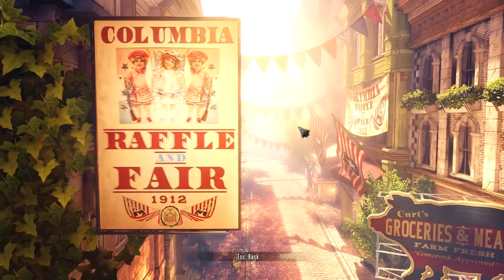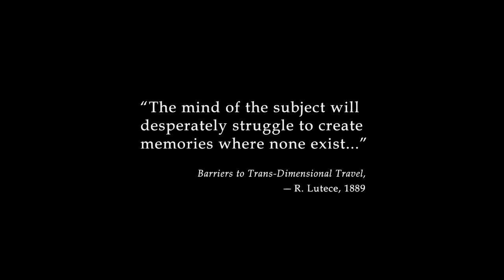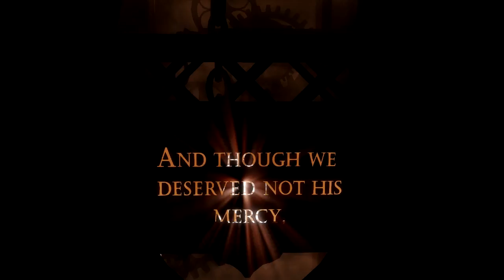Rigus Plays Bioshock Infinte Episode 1! And So It Begins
Bioshock Infinite has been released! I am so excited to play this game and I want to bring you all along for the ride. This will be a full play through from beginning to end and I will be filming multiple episodes in one sitting (Just a heads up).

You can get Bioshock Infinite for $59.99

And the season Pass for $19.99